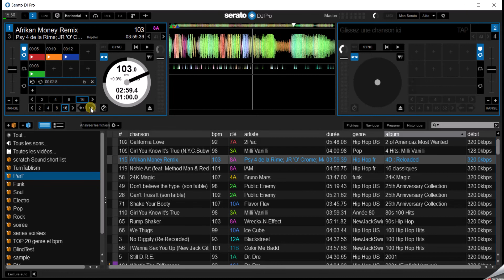Le beat Jump Serato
Les fonctions basiques du Beat Jump Serato